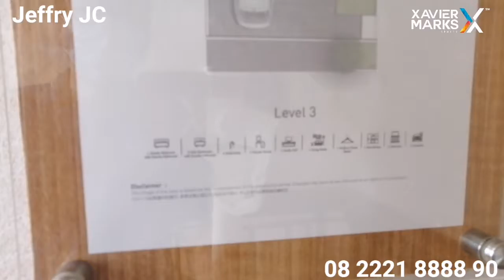RUMAH MEWAH CLUSTER KAZUMI KIYOMI TYPE 8x15 THE ZORA SINARMASLAND BSD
Show Unit The ZORA BSD, Kiyomi / Kazumi tipe 8x15
Rumah 3 lantai dengan Spesifikasi tinggi dan Mewah bernuansa Jepang
By Sinarmas Land x Mitshubishi Corporation JAPAN

Lokasi :
Central CBD BSD. Kawasan premium di BSD City

2 menit ke IPEKA School BSD
4 menit ke Q BIG BSD dan Lulu
5 menit ke Ararasa BSD
7 menit ke exit tol jorr 2
7 menit ke Aeon Mall BSD
10 menit ke The Breeze
Fasilitas sekolah, universitas dan rumah sakit lengkap

Special Features :
1. Smart Home (CCTV, Smart Door Lock, Panic Button, Smart Motion, Gas Detector, Intercom / Videocom, Window / Door Sensor)
2. Low E glas by Asahimas
3. Wet Kitchen & Dry Kitchen (T12)
4. Vanity (Bathroom)
5. Solar Water Heater
6. Canopy
7. Emergency Lamp System

Available tipe
- 8x17 hook, LB 235
NON FURNISHED
Price start Rp 6.6M (before discount)

- 8x15, LB 208
NON FURNISHED
Price start Rp 4.7M (before discount)

Fasilitas The Zora :
- Playground
- 3 Community Park (Ginger Valley, Minty Mount, Oregano Hill)
- 5 Thematic Garden (Ohana, Nami, Hanabi, Hoshi, Kizuna)
- Sama Sana Club House (Playground, Gym, Onsen Pool, Swimming Pool, Multifunction Area dan spa)

Jeffry JC
Xmarks GS

jeffry.jc.properti